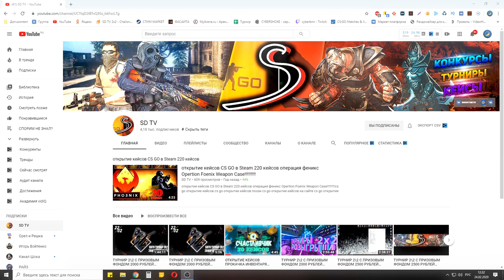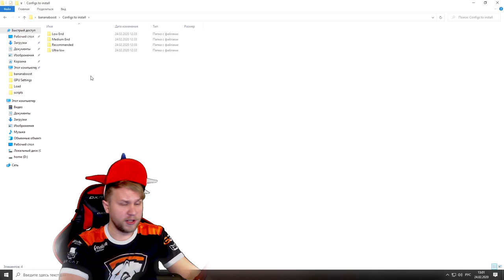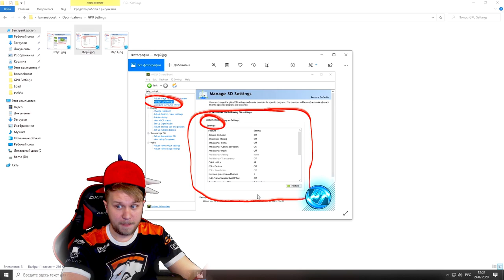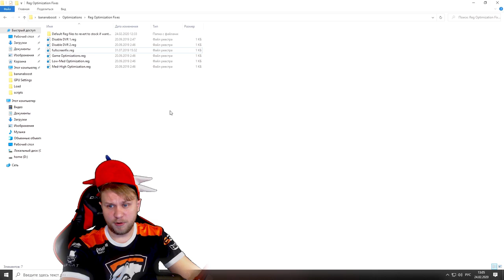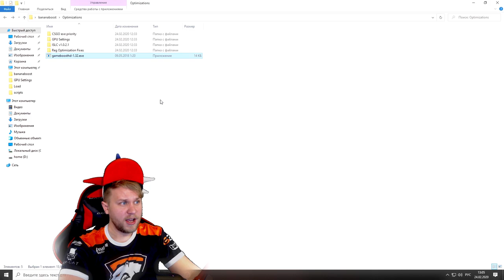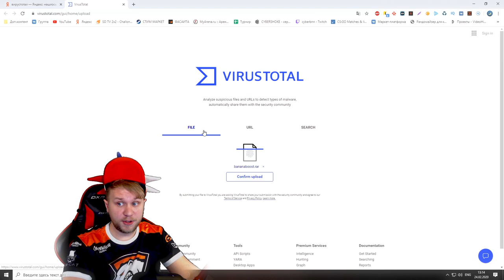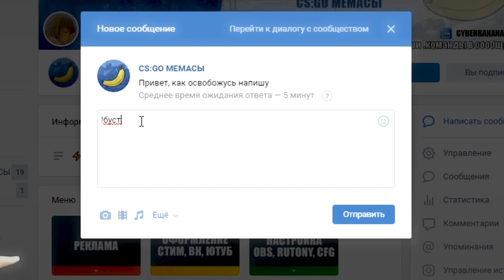Как повысить FPS в csgo // 100% Рабочий способ поднять ФПС на слабом пк в 2020